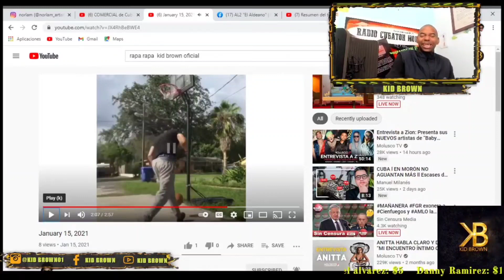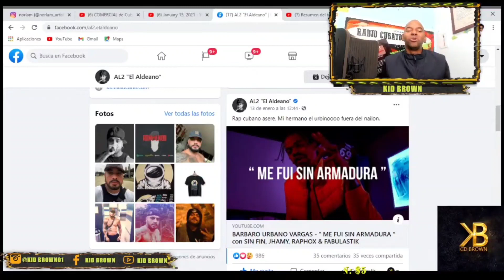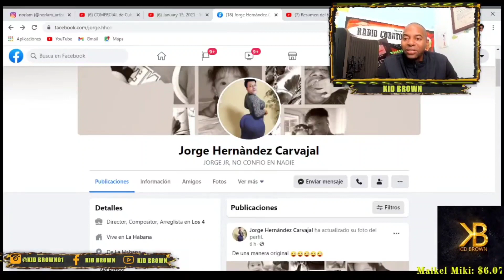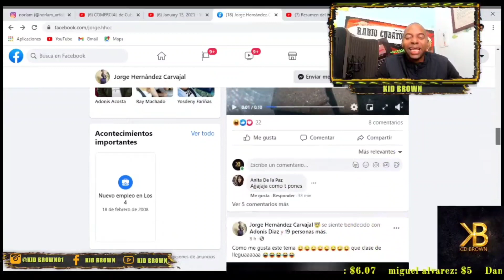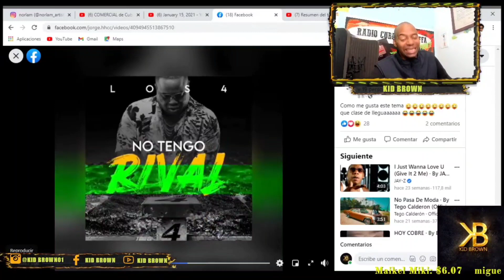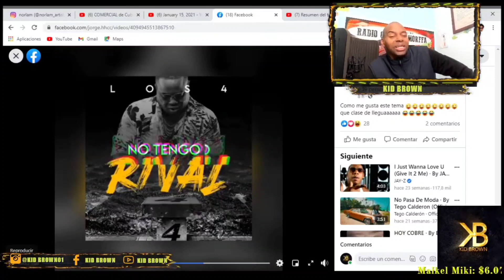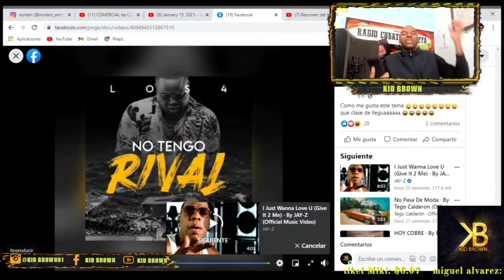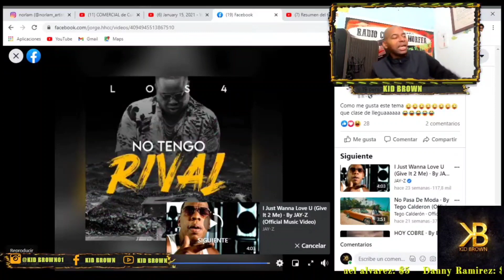JORGE JR calienta y saca tema a EL RIVAL!!!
COMPARTE Y CALIENTA CON NOSOTROS!!!